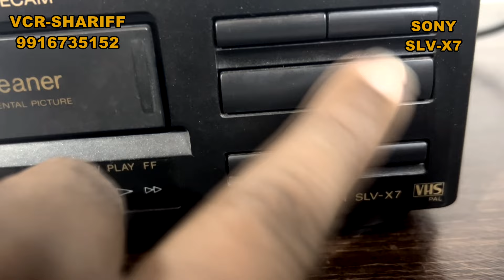SONY SLV-X7 SOLD OUT